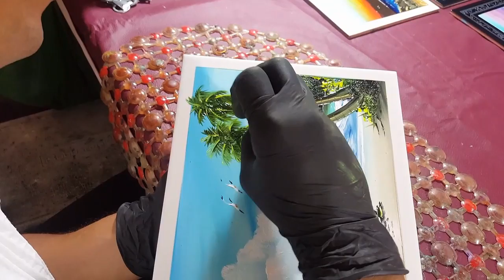Finger paint "Riviera Maya"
Todo elaborado con el dedo y la uña